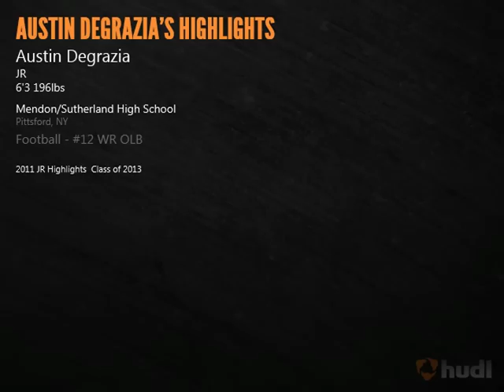Austin DeGrazia Pittsford Panthers Class of 2013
Austin DeGrazia's Pittsford Panthers Class of 2013
Jr.  #12 WR OLB
6'3" 196 lbs
Pittsford Mendon High School
Football